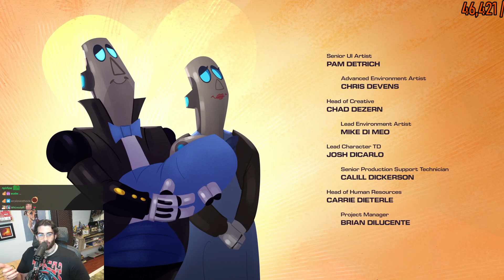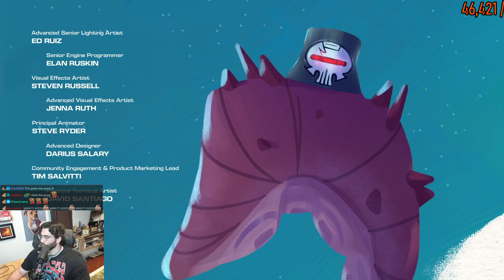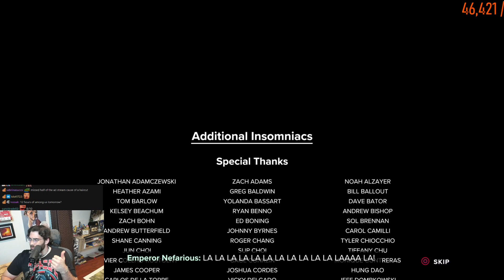HASANABI - CROWDER COPIUM + SECRET AD LATER - 06-22-2021 - HOUR 11